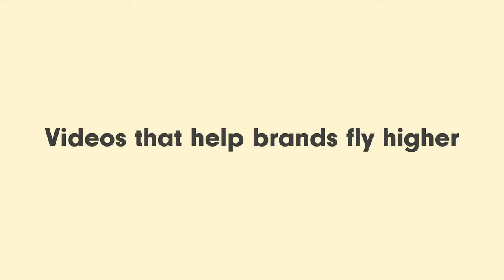Drone footage of Bristol Harbourside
During the November 2020 Lockdown, we had the opportunity to fly a drone over the Harbourside as the sun broke through the mists. Our client was thrilled with the results and we couldn't resist sharing this mesmerising video with you.

We specialise in TV adverts, branded film content, promotional videos, animation and testimonials. Get in touch: 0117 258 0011.